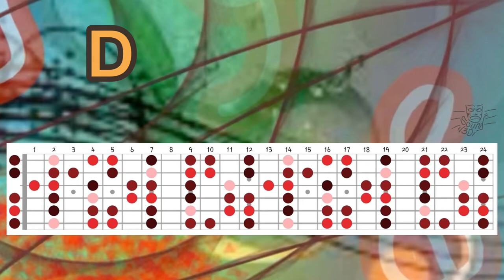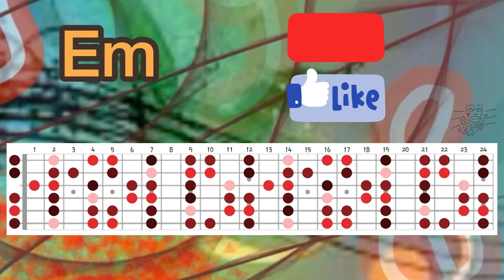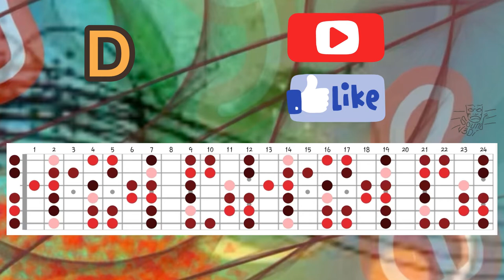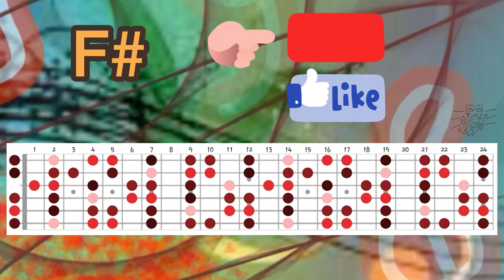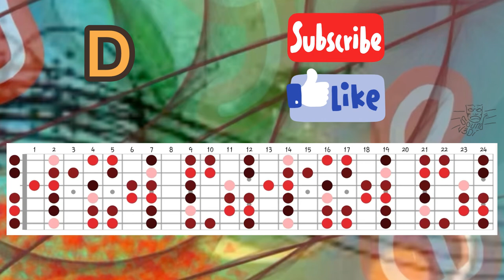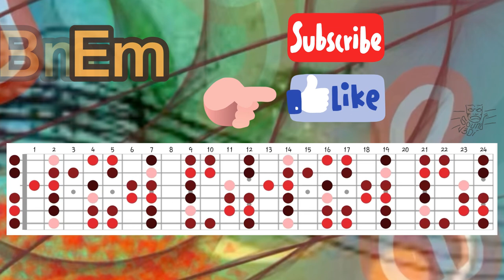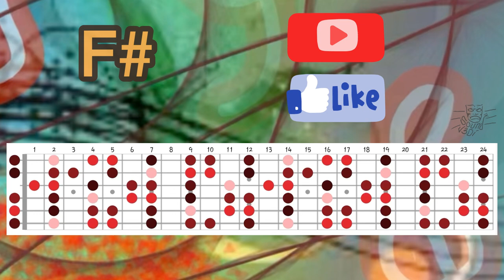Melodic slow-rock in Bm Lydian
Slow-rock in a melodic Bm in Lydian mode scale